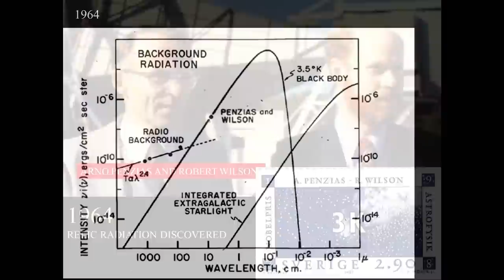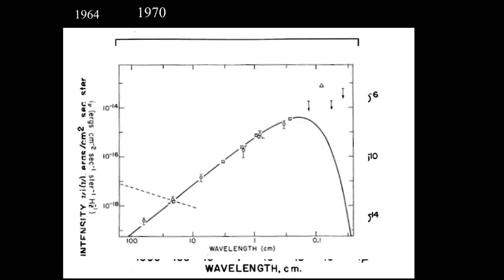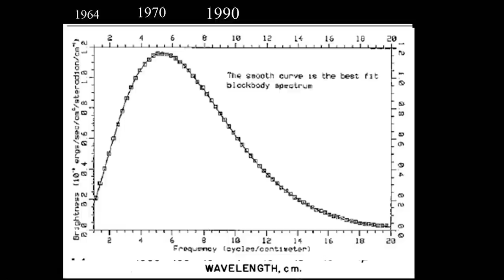The First Proof of the Cosmic Microwave Background - Professor Joseph Silk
Professor Silk describes how to scientists desperately tried to erase proof of the Cosmic Microwave Background before they knew what they had found
This is a short extract taken from a full hour long lecture. You can enjoy the talk fro free on our